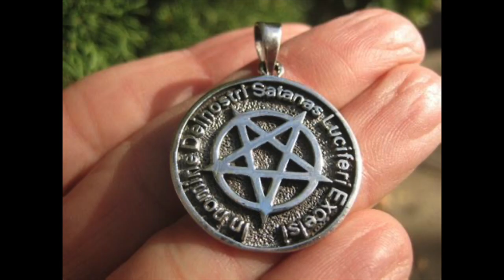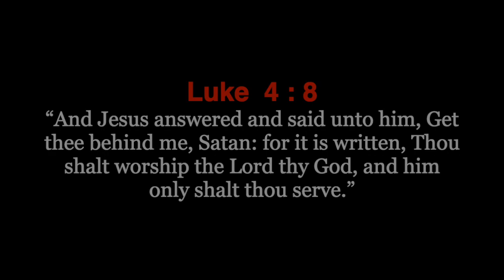honor the fallen ?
“And Jesus answered and said unto him, Get thee behind me, Satan: for it is written, Thou shalt worship the Lord thy God, and him only shalt thou serve.”

WAKE UP !!
YOU ARE BEING DECEIVED BY THIS SATANIC WORLD

1 Corinthians 15:1-4
2 By which also ye are saved, if ye keep in memory what I preached unto you, unless ye have believed in vain.
3 For I delivered unto you first of all that which I also received, how that Christ died for our sins according to the scriptures;
4 And that he was buried, and that he rose again the third day according to the scriptures ”

Romans 10:9-10
10 For with the heart man believeth unto righteousness; and with the mouth confession is made unto salvation. “